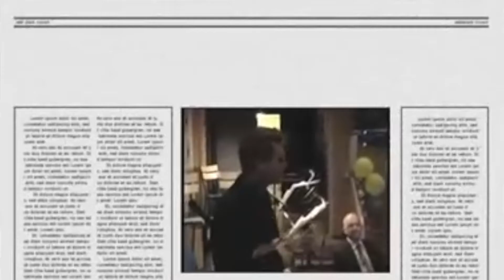Withalaskolans nior 2018, Avslutning (JUBILEUM!)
Klitsch’s avskedssång till 02:orna!